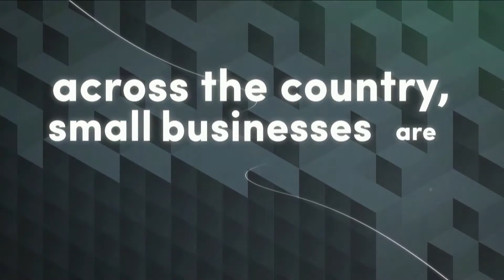Zawadi Bryant — Small Business Series Houston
Real estate agent and entrepreneur, Lily Jang, talks to Zawadi Bryant — Chief Executive Officer of NightLight Pediatric Urgent Care and 2018 Dream Big Small Business of the Year Award Recipient — at the U.S. Chamber of Commerce's Small Business Series event in Houston on  March 5, 2019.